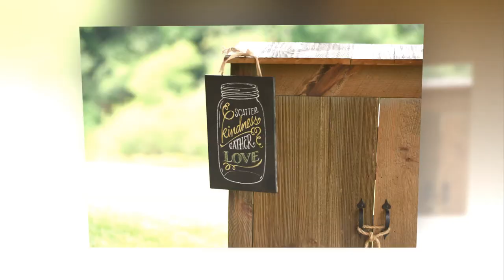The Barn Above the Lakes, Leetonia, OH